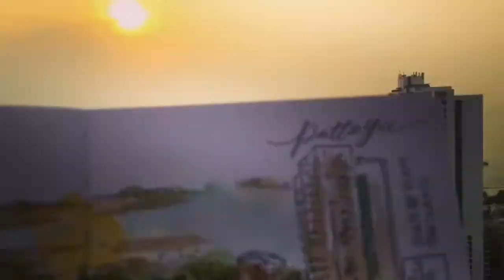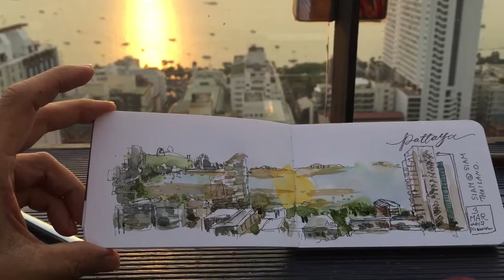สาธิตการสเก็ตช์ภาพด้วยสีน้ำและปากกาหมึกซึม Siam@Siam Pattaya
สเก็ตช์ภาพแนว urban sketcher วาดในสถานที่จริง ภาพนี้เริ่มด้วยการร่างภาพด้วยปากกาหมึกซึม แล้วระบายสีน้ำแบบบางๆ รอให้แห้งแล้วระบายสีน้ำทับอีกรอบตามจุดที่ต้องการเน้นเงา และตัดเส้นด้วยปากกาอีกรอบ ในขั้นตอนสุดท้าย สถานที่วาดในภาพ ริมสระว่ายน้ำชั้นดาดฟ้า โรงแรม Siam@Siam Pattaya